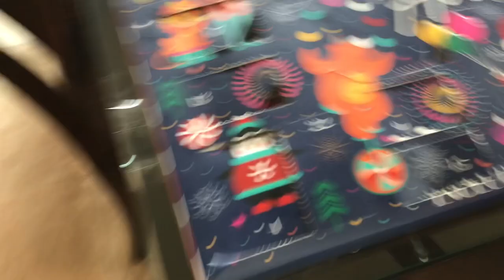I made dinner for my whole family! | vlogmas day 20